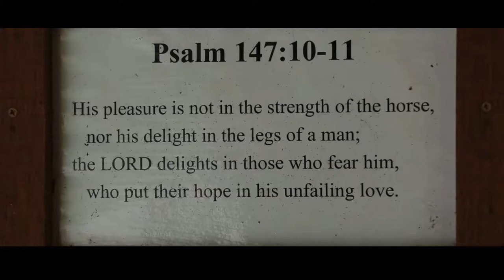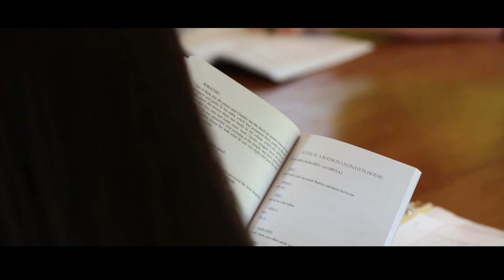WVR - Overview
This video tells about the history, ministry, children and miracle of Wears Valley Ranch.